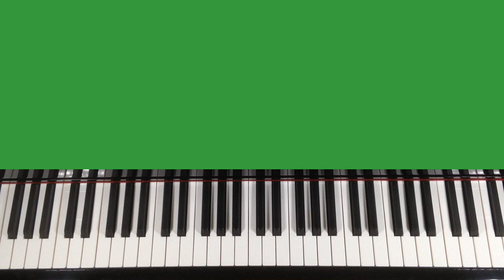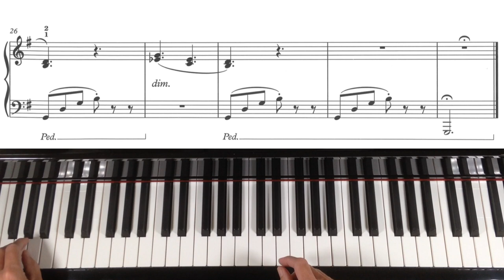ABRSM Grade 3 Piano (2019 & 2020): B1 - CARROLL Shadows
Tutorial video on Shadows by Walter Carroll, which is on the ABRSM Grade 3 Piano syllabus (2019 & 2020).
Shadows is no.3 from the collection of 10 pieces 'River and Rainbow' by Walter Carroll, originally published in 1922.

For PERFORMANCE VIDEOS (ABRSM Gds 1-7, Trinity Initial to Gd 7), TUTORIAL VIDEOS, TEACHING NOTES, BACKING TRACKS & SHEET MUSIC SHOP

or ...

Piano Exam Pieces 2019 & 2020: ABRSM Grade 3 (ABRSM)